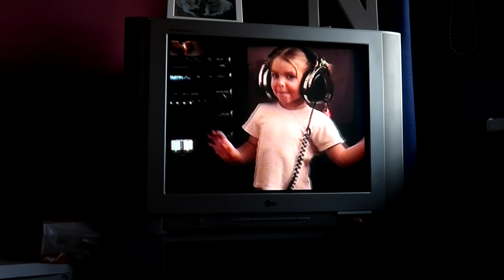ZŁAPAŁAM DOŁA, CO DALEJ Z KANAŁEM & STARE NAGRANIA | SUMMER VLOGS [KuferekCzekolady]